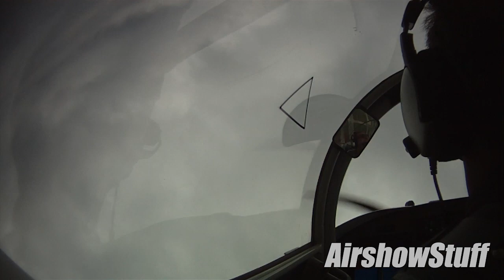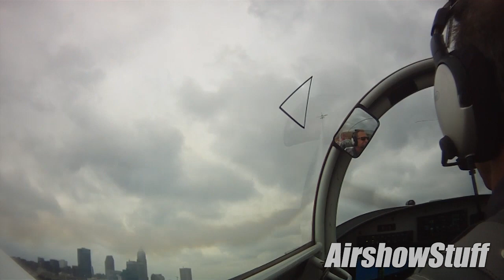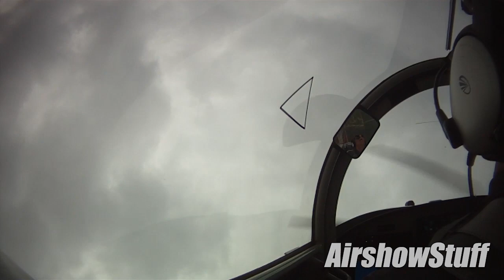Redline Airshows RV-8 Formation Aerobatics - Cleveland National Airshow 2014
RideAlong! with Jon Thocker the Redline Airshows formation aerobatics team as they perform at the 2014 Cleveland National Airshow in Cleveland, OH.

Sadly, Jon was killed on October 12, 2018 when he crashed while performing a night airshow routine in Culpeper, Virginia.

For more airshow and aviation videos, photos, and merchandise, check out our